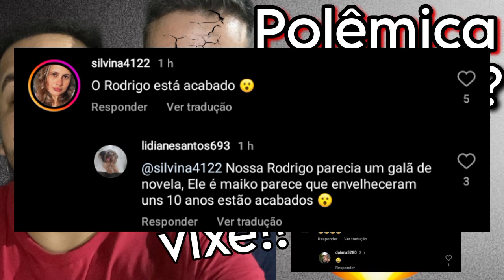Eita!! 🔥MAIKO E RODRIGO O POVO NÃO PERDOA MESMO!!🔥 RÔ NÃO É MAIS O MESMO A BELEZA SE FOI??🙄